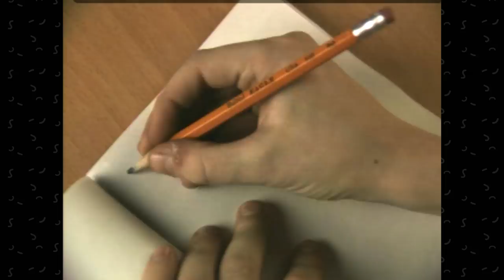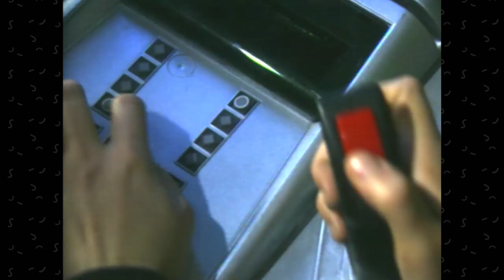Short Films By Short People: Sam Digital | SNICK25 | NickRewind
Nickelodeon's Short Films By Short People presents "Sam Digital!" Take an exotic adventure in internet world with Sam Digital!